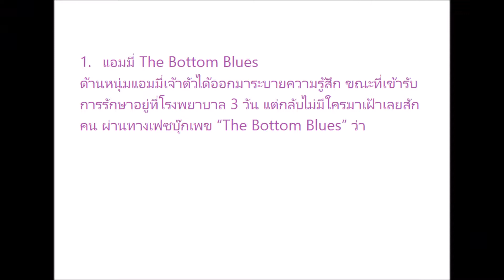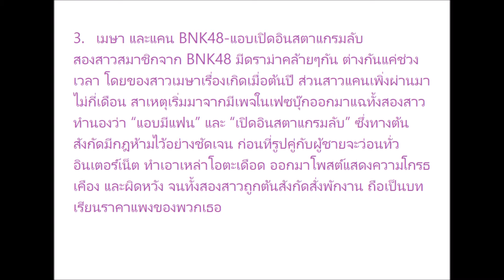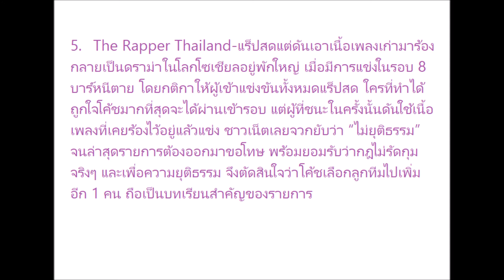‘บทเรียนนี้จำขึ้นใจ’ ถ้าย้อนเวลากลับไปได้…ซุปตาร์เหล่านี้คงขอไม่ทำ